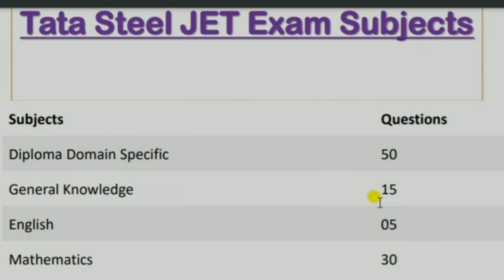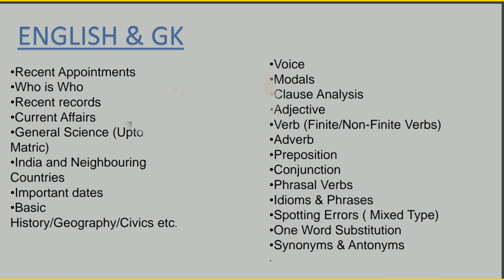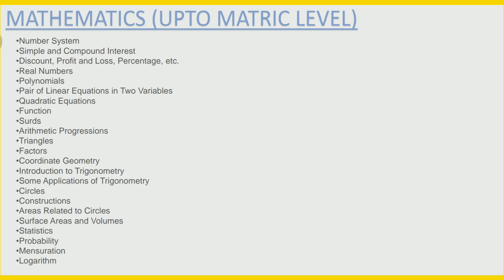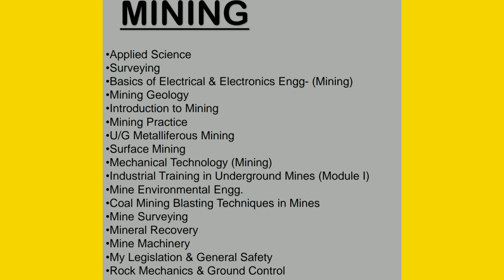TATA Steel JET 2022 | Syllabus, Sample Paper , Exam pattern | Complete information about JET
TATA Steel JET 2022 | Syllabus, Sample Paper , Exam pattern , Cutt off_